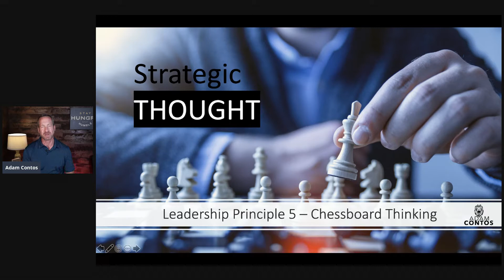Leadership Principle 5 Strategic Thinking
Part 5 of the 6 Part Leadership Principles Series.  Chess Board Thinking.  AKA: A Strategic Mindset.

You are in a competition.  The timer is running for you.  And you have multiple dimensions to think about.  With consequences for every move.  And different strengths… and weaknesses of every piece.   Wait, this isn’t a Chess game.  It’s business.

Business is like this.  Like a chess competition.  In fact, I hear over and over again from key business leaders “I’m playing chess, not checkers.”  What does that mean and why is it an important Leadership Principle?

Here’s the reality… business requires multidimensional thinking.  And a solid, sound psyche to make decisions… understanding that some are for defense and some are for offense.  That some are for sacrifice and some are for significant gain.  And not all are created equally.

And… like in a chess competition, there is a timer running.  Not necessarily a clear time to know though, but the “Timer” of business is always running.  Delaying or Deciding to NOT do something is a decision.

This, like the other principles, are somewhat vague and obscure, but principles that leaders fully understand.  They are always learning in these topic sets and never fully “get there” with knowledge, but fill their knowledge cup every day.

We hear two words a lot when talking about this.  Tactics, and Strategy.  Tactics are the actions you take.  Strategy is thinking several moves ahead to the ultimate goal or next decision point and the major direction of an idea set.

In other words, Strategy is “what do you want to accomplish?”  And tactics are “how will you accomplish that?”  Many people can come up with what they want, but not many can figure out how to get there… or more importantly what consistent and regular actions to take until they do get there.

Leaders need to always be considering “do I have this mindset?”  Am I playing chess, or am I lost in the pieces?

Be safe👍
Be strong💪
Be well🙏

AC out 👊💥